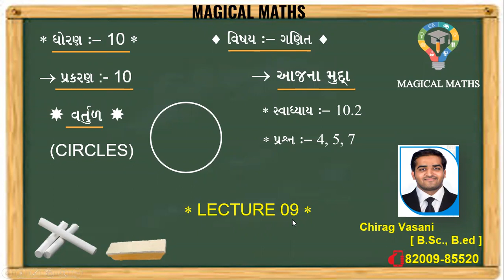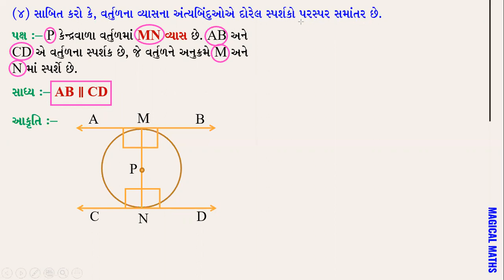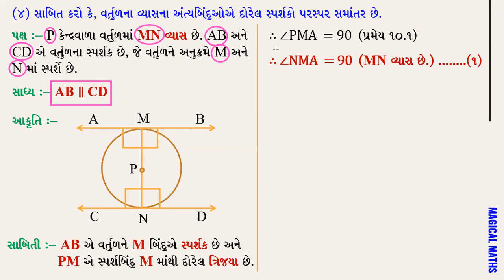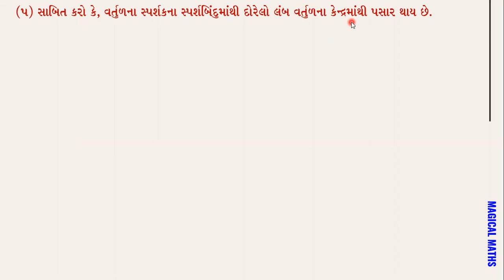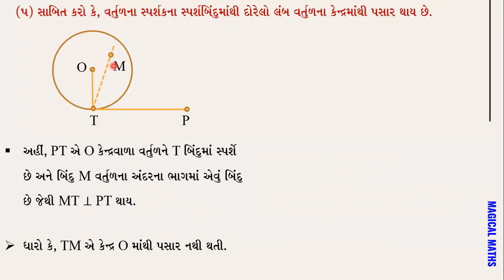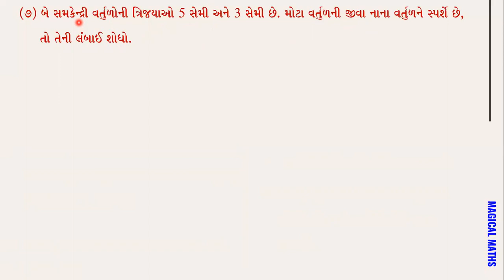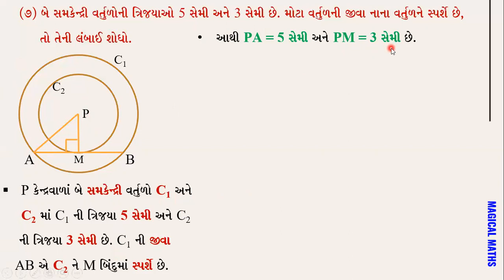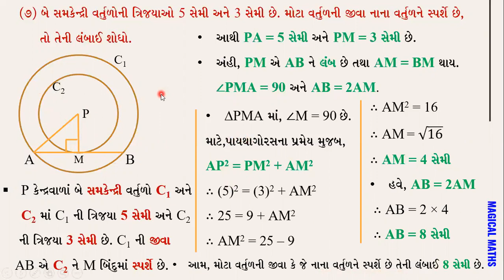|| STD 10 || Magical Maths || Ch 10 || વર્તુળ || Lecture 09 || By Chirag Vasani ||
|| STD 10 || Magical Maths || Ch 10 || વર્તુળ || સ્વાધ્યાય: 10.2 || પ્રશ્ન : 4,5 અને 7 || Lecture 09 || By Chirag Vasani ||